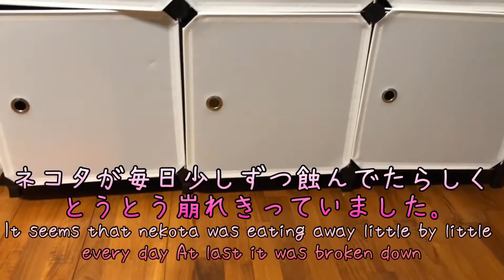先住猫黒猫のお誕生日前夜祭第一弾子猫のときの史上最大級のイタズラ事件簿を公開！新入り子猫も顔負けのヤンチャだった！【子猫 保護】猫動画 kitten old cat birthday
先住猫ネコタのお誕生日前夜祭の第一弾です。
第二弾まであります。
黒猫ネコタは子猫のときは新入り子猫ミケネよりはるかにヤンチャでイタズラっ子でした。
黒猫ネコタ過去最大級のイタズラの恐ろしい映像を配信いたします。

This is the first day of the birthday eve of Nekota, the indigenous cat.
There is a second edition. Black cat Nekota was a mischievous kitten when she was a kitten, much more yancha than the new kitten Mikene.
Black Cat Nekota We will deliver the horrifying video of the largest mischief ever.

先住猫　黒猫ネコタ　2歳0ヶ月オス　成長しすぎてダイエット中。時折凶暴になるが本当は甘えん坊で優男。子猫のミケネにかなり甘く愛情深い男子ということが発覚した。

新入り猫　三毛猫子猫ミケネ　生後2ヶ月　メス　見た目に反して気が強く食欲旺盛で物怖じしない。生後2週間のときに市場のバナナ箱から発見、衰弱しているところを保護されたので市場猫と呼ばれていた。

Indigenous cat Black cat Nekota 2 year and 0 months old Male I'm on a diet after not growing.
It sometimes becomes ferocious, but in reality, he is an awkward man.
It was discovered that Mikene, a kitten, was a very sweet and affectionate boy.

 New cat Calico Kitten Mikene 2 months after birth Female contrary to what she looks like, she has a strong appetite and is not afraid.
It was discovered in a banana box on the market and was protected from weakness, so it was called a market cat.